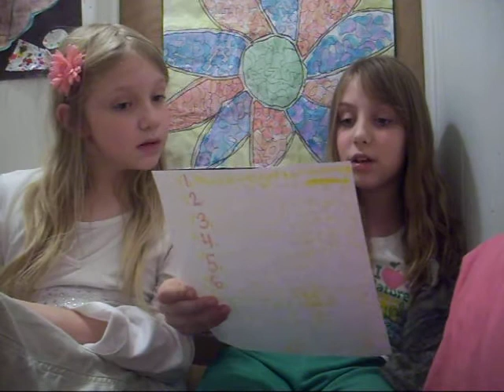Get To Know Us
Well. Time to get to know us!

If you have anymore questions we didn't answer, type them into the comment box below!!